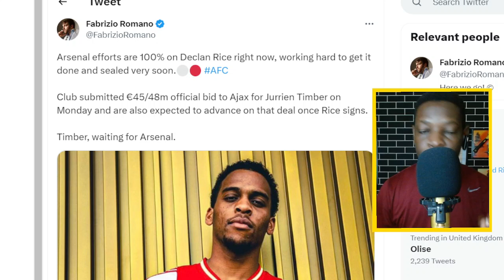DEAL DONE | Jurrien Timber SIGNING Next After Rice Deal Is Done |Arsenal News Now